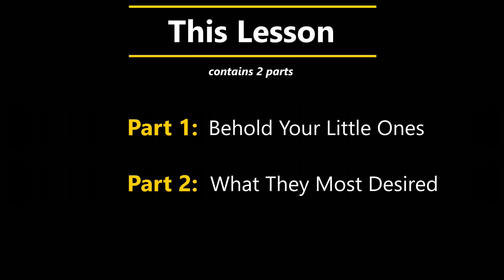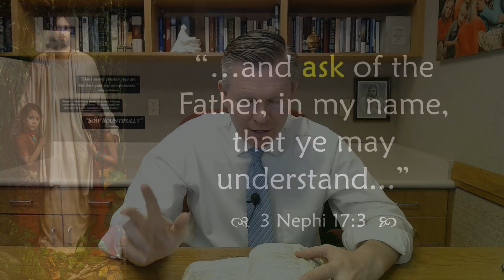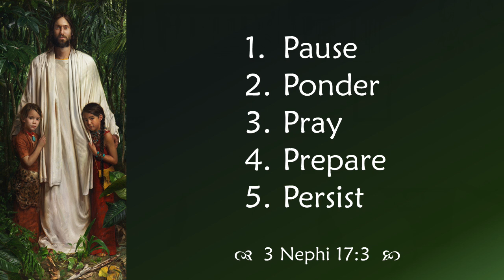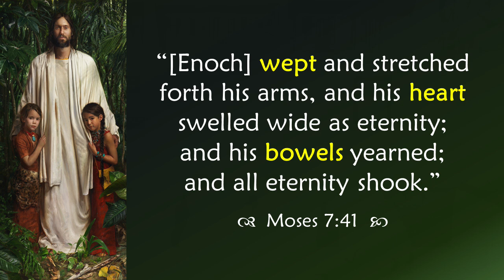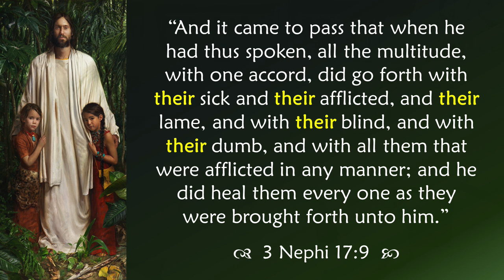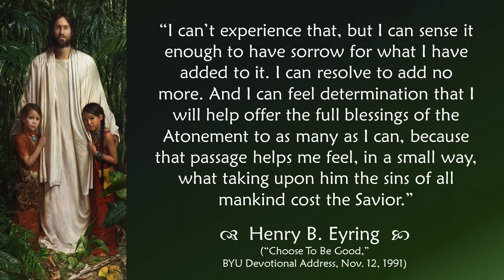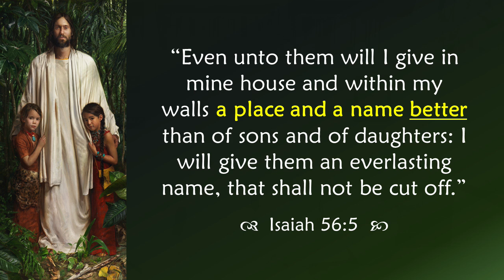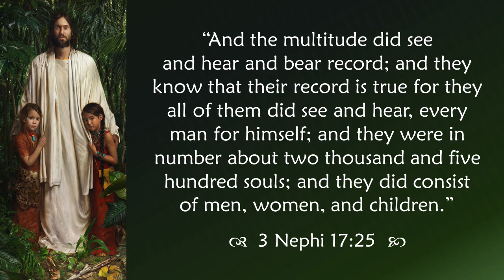Come Follow Me - 3 Nephi 17-19 (part 1): "Behold Your Little Ones"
Part 1 of a 2-part verse-by-verse study of 3 Nephi 17-19, which recounts the ministry of Jesus Christ among the Nephites. Part 1 covers 3 Nephi 17 and focuses on inspiration overload, wanting the Lord to tarry with us, concern for caregivers, recognizing the "little ones," and the compassion of Christ. Join Jared Halverson for your weekly Come Follow Me study of the Book of Mormon!